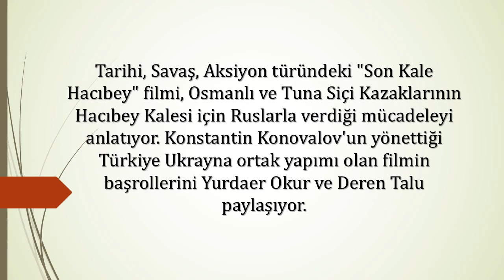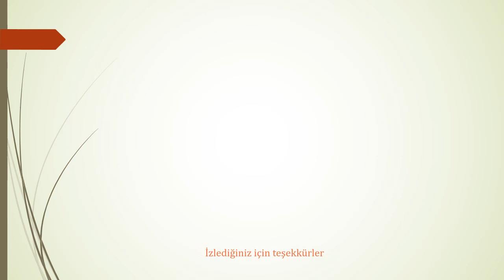Vizyona Giren Filmler 23 Ekim 2020 | Film Tanıtımı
Sinemaseverler bu hafta sinemalarda 3 yeni filmle tanışıyor. Vizyona giren filmler 23 Ekim 2020 haftası filmlerinden ilki olan "Dengesiz"in başrolünü Russell Crow üstleniyor... "Bay Link: Kayıp Efsane" adlı Animasyon ise izleyenleri keyifli bir maceraya davet ediyor. Film Animasyon dalında Golden Globe sahibi... Üçüncü film ise Türkiye ve Ukrayna ortak yapımı olan Tarihi, Savaş türündeki "Son Kale Hacıbey"; filmin konusu 1900'lü yılların sonunda geçiyor.
Az sayıda filmin vizyona girdiği haftanın filmleri CVG Mars Dağıtımı ile sinema seyircisi ile buluşuyor.
yerli film 2020
sinemalarda bu hafta
Dengesiz
Son Kale Hacıbey
Missing Link
Bay Link: Kayıp Efsane